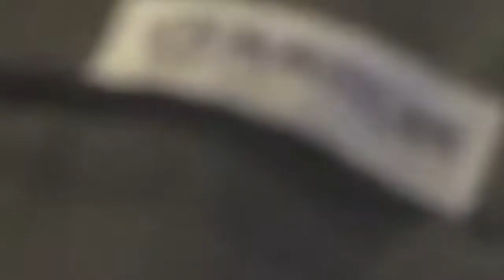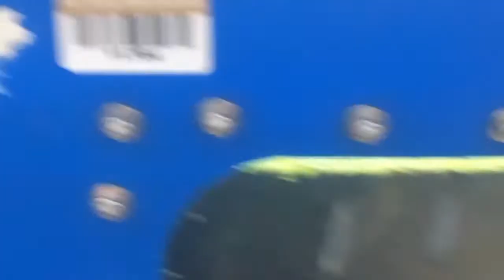How Aquaponics works, "The Grand Tour"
Students got to Experience and learn about the Aquaculture  and Aquaponics while taking a tour of the awesome Facilities at The FVSU.